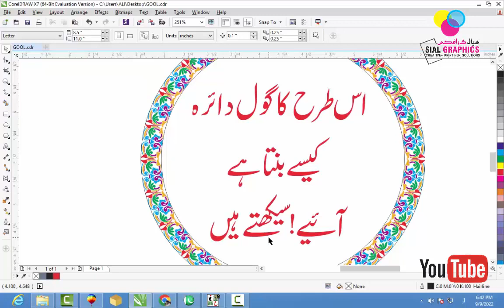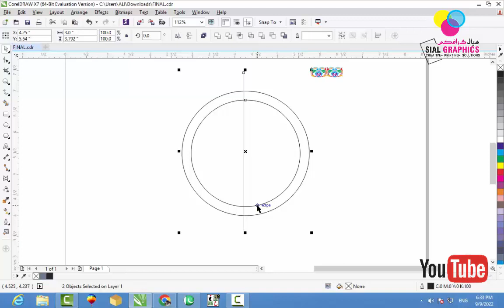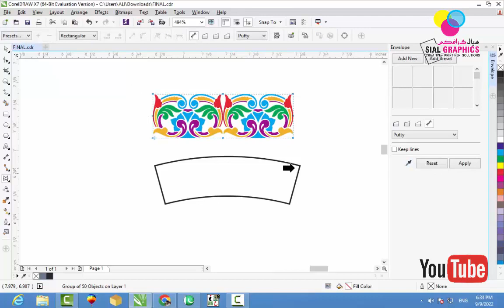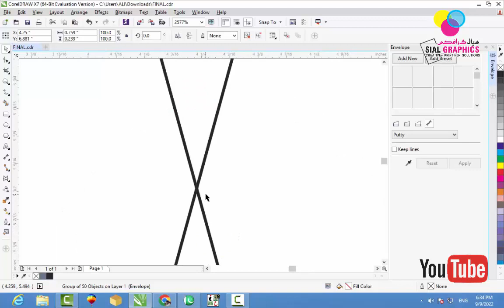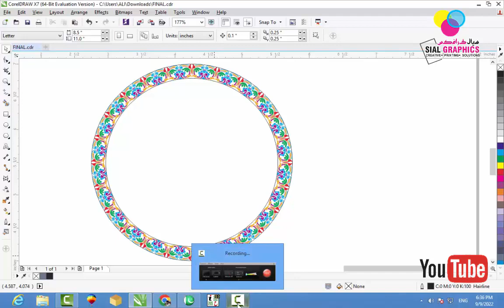How to draw Circle Design in CorelDraw tutorial | SIAL GRAPHICS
Print Multimedia Printing, Flex Printing, Wedding Card Printing,
Visiting Card Printing, Mug Printing, T Shirt Printing, Latter Paid